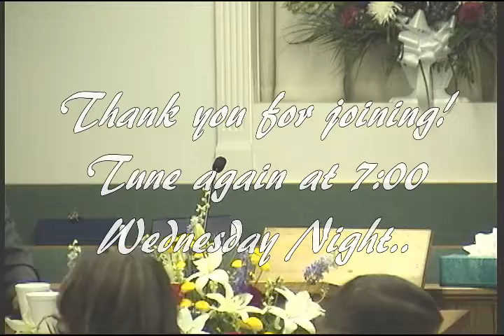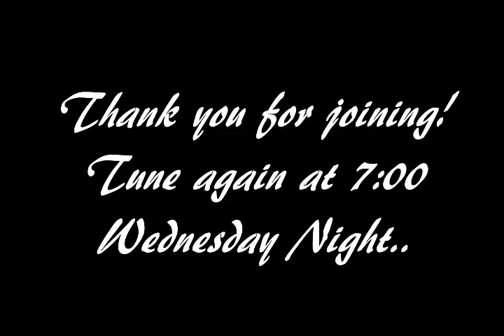"Must Have's of the Missionary"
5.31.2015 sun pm